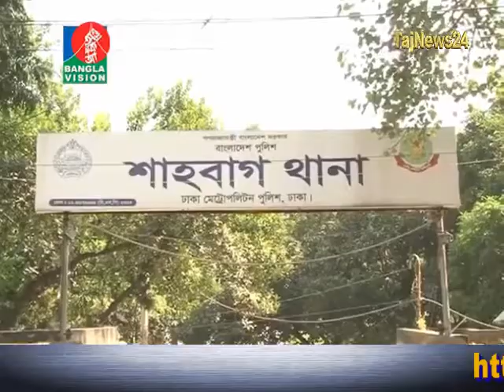Bangladesh Awami Police League পুলিশ-লীগ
18 November 2016 ·
দিনে দুপুরে সাধারণ মানুষের পকেটে মাদক ঢুকিয়ে চাঁদাবাজি করার সময় হাতে নাতেই ধরা খেল পুলিশ কনস্টেবল লতিফুজ্জামান। হরহামেশাই পুলিশের বিরুদ্ধে এমন অভিযোগ উঠলেও এবার জনগণের হাতেই তার প্রমাণ মিললো। এরই মধ্যে ছিনতাইয়ের অভিযোগে মামলা করা হয়েছে পুলিশ সদস্যের বিরুদ্ধে।